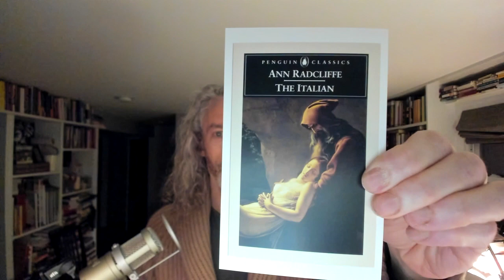Postcard A Day - December 22, 2022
Gil mails a postcard every day. Find out what today's card is! (& what song is in his head this morning)